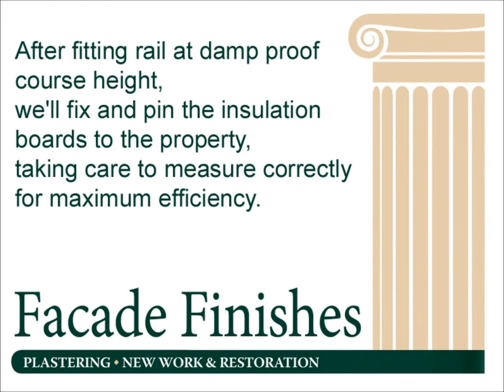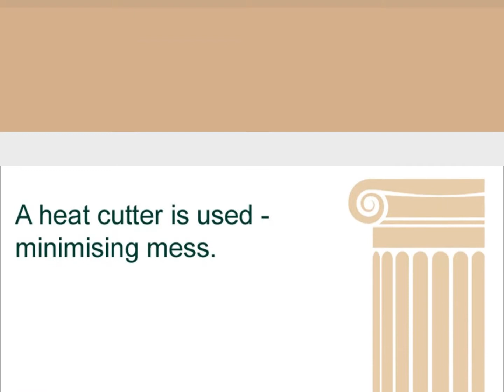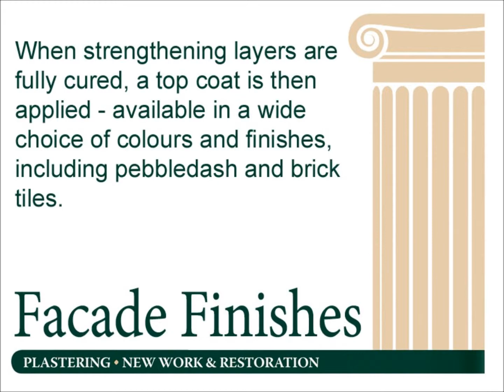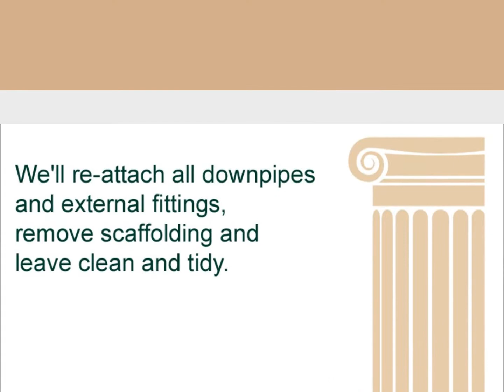Facade Finishes - Thermal Rendering System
Reducing your energy bills and making a greener planet - Thermal Rendering System